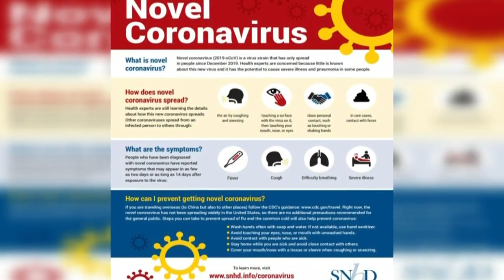Parents concerned Clark County students not allowed time to wash hands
"Whether they come straight from the classroom or they're coming straight from lunch. There's germs," said parent Stephanie Valdez.

She’s a mother of three school-aged children. And like most moms, she has concerns about the Coronavirus and is paying close attention to advice being offered by experts.

"You have to have good hand washing, you have to have 20-seconds of good hand washing," said Dr. Daliah Wachs, a Las Vegas area doctor.